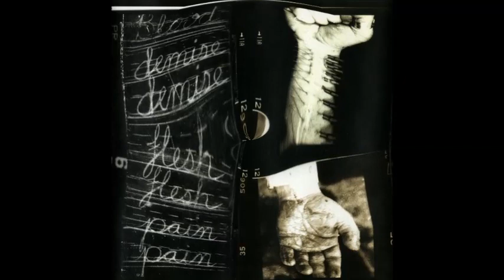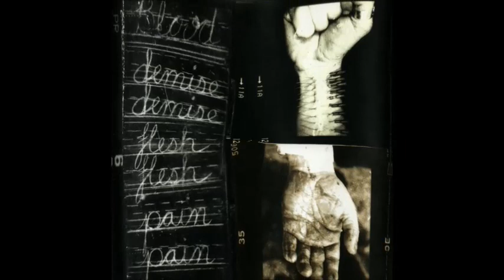§ ╚ Λ ¥ Σ R _► I Λ B Δ ╚ V § _I N_ M V § I c Λ _in 5 minutes